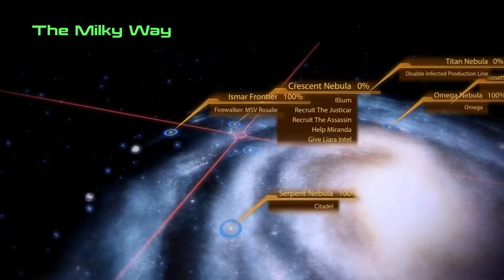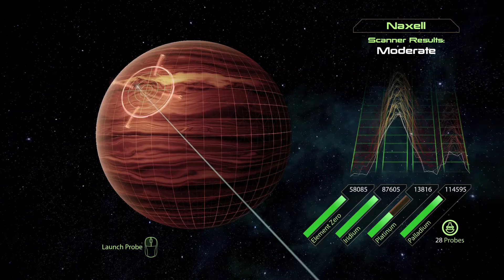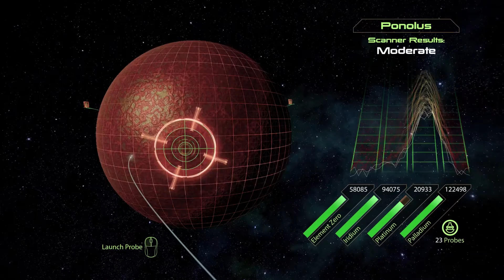Mass Effect 2 - Walkthrough - Part 28 - [Normandy] - Chat With The Crew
PC Gameplay With Commentary